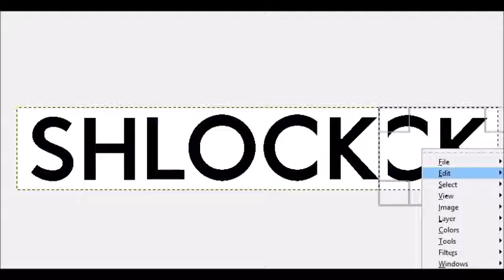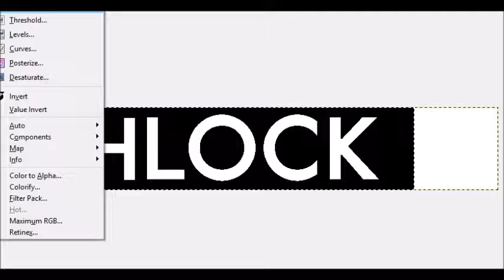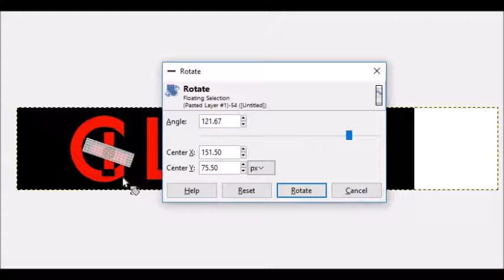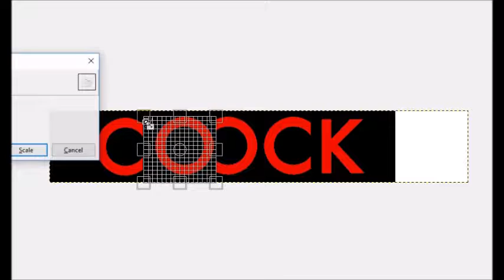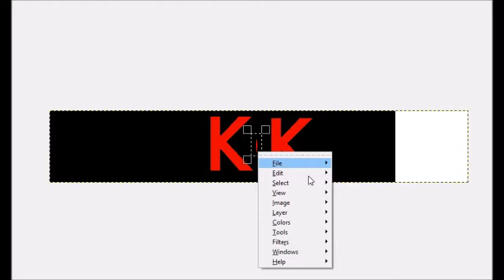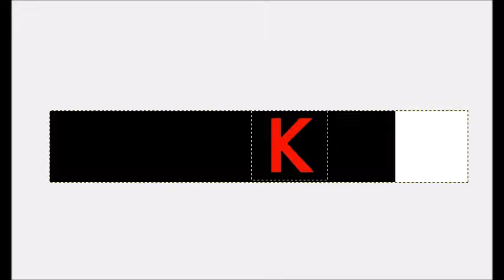Sherlock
Tick Tock